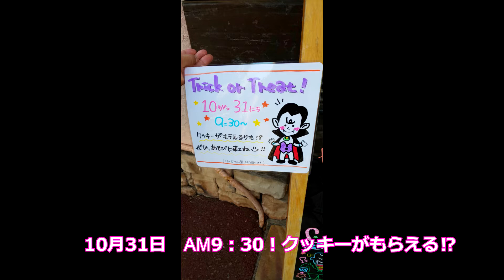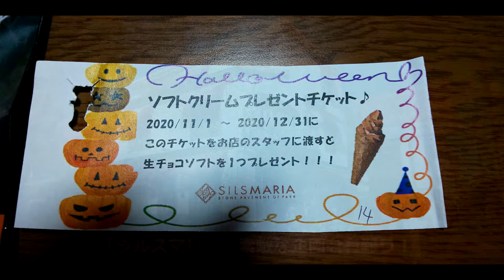ハロウィン・クッキーありがとうございました。Halloween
2020/10/31（土）ハッピー・ハロウィン

某シルスマリア（生チョコ発祥の店）において
ハロウィンクッキー（アーモンド）と
ソフトクリーム（生チョコソフト）プレゼントチケットを
配布するイベントがありました。（お子様）

仮装した店員さんと子供たちの笑顔が素敵でした！